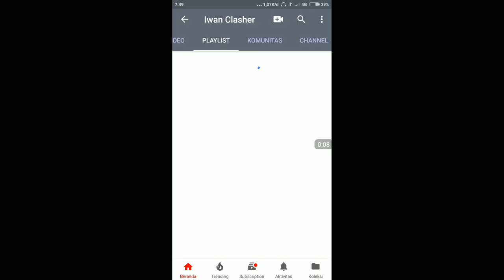Suka Dukanya Proses 3 Bintang, Harus TH 10 vs TH 10, serangan war Miner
Harus 3 Bintang TH10 vs TH10
Serangan Terbaik Menggunakan Miner DiTh10

PURWOKERTO WAR
WAR GABUNGAN

terimakasih